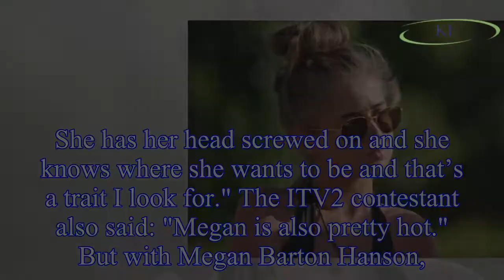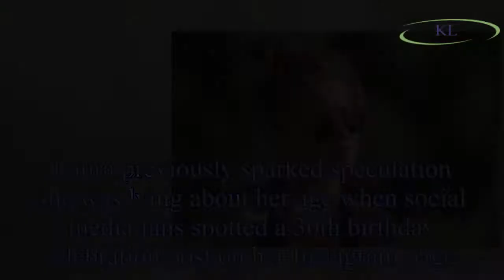Kieran Love Island age: How old is new boy Kieran Nicholls? Age gap between ITV2's latest bombshell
Kieran Love Island age: How old is new boy Kieran Nicholls? Age gap between ITV2's latest bombshell and oldest and youngest villa contestants revealed
Kieran Nicholls has joined the Love Island series four cast alongside the likes of fellow bombshell Idris Virgo.
And before entering the villa, the Personal Trainer opened up on the current las he's